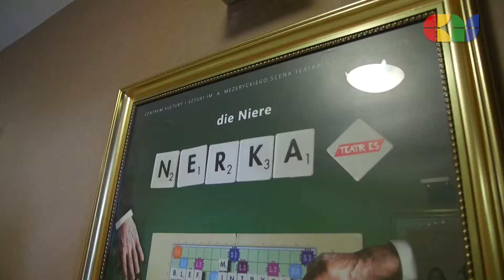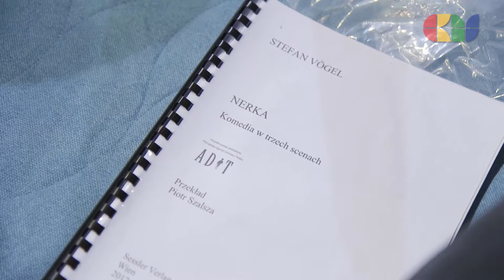Siedlecki Magazyn Kulturalny 10/2019